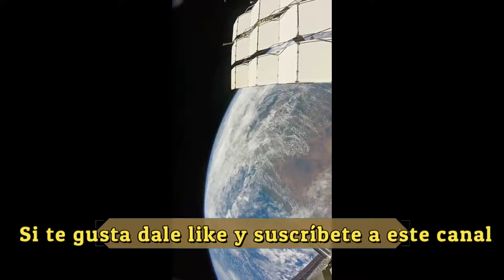ATENCIÒN: NASA fijó año para estrellar la Estación Espacial Internacional tras décadas de servicio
En 9 años la Estación Espacial Internacional cumplirá su ciclo de vida y será estrellada contra el océano pacífico en el llamado punto NEMO
Así lo explicó NASA al señalar que la estación cumplirá tres décadas de invaluable servicio pero que deberá ser desmantelada para darle espacio a nuevos proyectos privados que buscan desarrollar la industria de viajes comerciales a la órbita baja.
«El sector privado está capacitado técnica y financieramente para desarrollar y operar viajes comerciales a la órbita baja de la Tierra, con la asistencia de la NASA», declaró en tanto el director de las oficinas de comercio espacial de la dependencia, Phil McAlister.
La decisión fue tomada por el presidente Biden al señalar el mes de enero de 2030 como la fecha del fin de actividades de este laboratorio espacial.
La estación será guiada por NASA al llamado punto NEMO, el lugar más inaccesible del planeta ubicado en el Pacífico. Un lugar conocido como Cementerio Espacial a donde son dirigidas naves y satélites que se destruyen a su ingreso a la Tierra.
Más de un centenar de objetos espaciales desmantelados ocupan ese vertedero en el que se encuentran, entre otros, fragmentos de satélites y de la estación espacial Mir.
El Punto Nemo está localizado a más de 1.600 kilómetros equidistante de las costas de tres lejanas islas. Al norte tiene a la Isla Ducie (una de las islas Pitcairn), al noreste a Motu Nui (islote de la Isla de Pascua y lugar más occidental de Chile) y hacia el sur a la Isla Maher (Antártida).